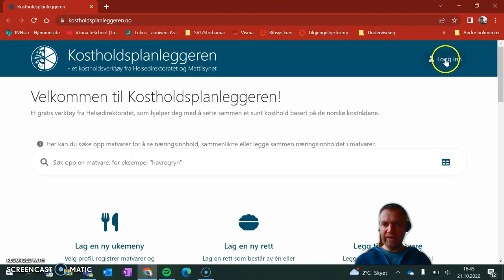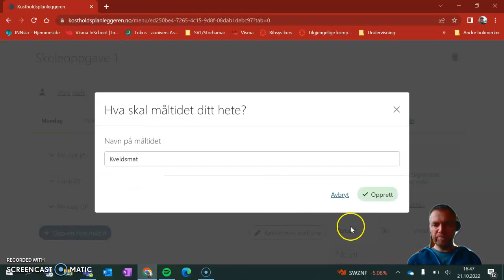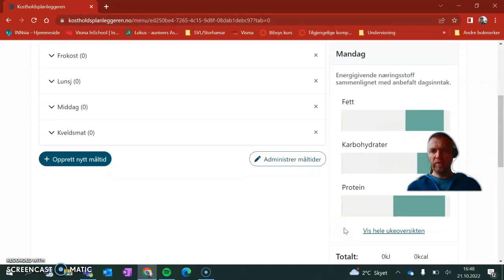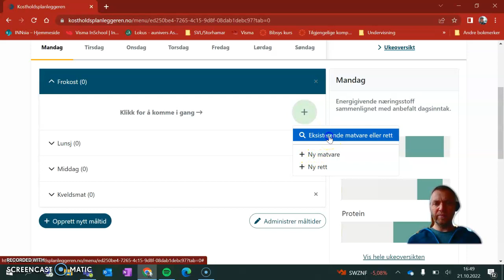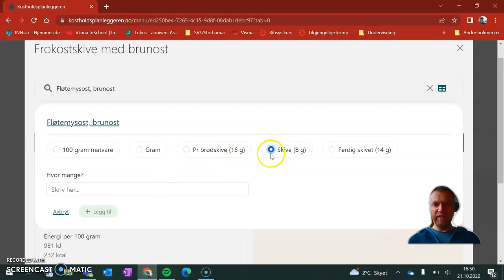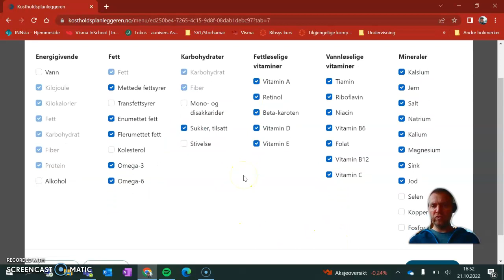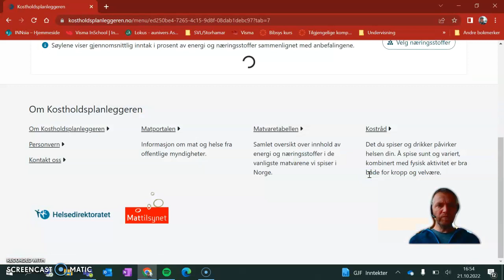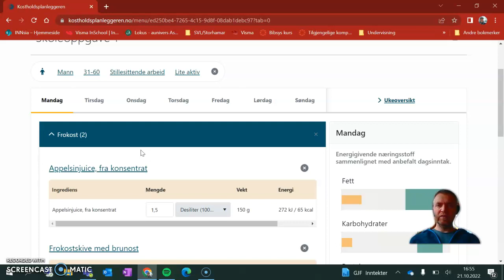Bruke kostholdsplanleggeren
Hvis du skal bruke kostholdsplanleggeren i en skoleoppgave har du en oppskrift her til hvordan du logger inn, lager en meny og analyserer næringsinnholdet ut fra tabell og diagram du får opp.